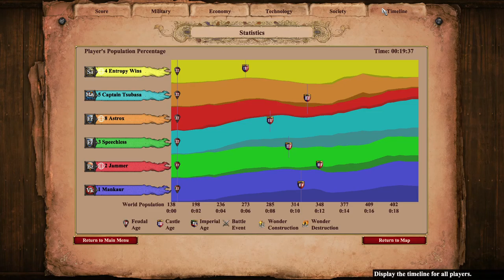Empire Wars vs 2800 | Thanks Matchmaker | Age of Empires 2